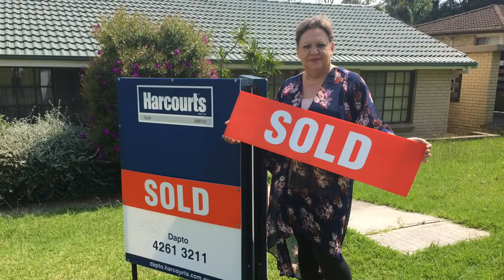Louise - 103 Lakelands Drive, Dapto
A few words from a valued client named Louise